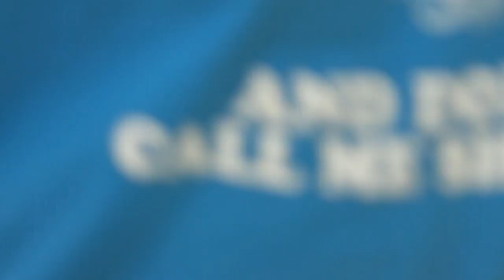Julian Cope - Sunspots, Moseley Folk Festival, 1st September 2012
Iiiiiiiiiinnnndeeed my favourite jolly Julian song, since I first heard it on BBC1's Janice Long Show, a long, long time ago. I went out and bought the LP Fried on the strength of Sunspots and it having the best album sleeve I'd seen in a long time. I'm glad Julian mentions the album sleeve here, it deserves a mention.